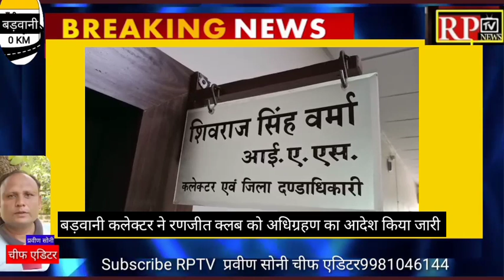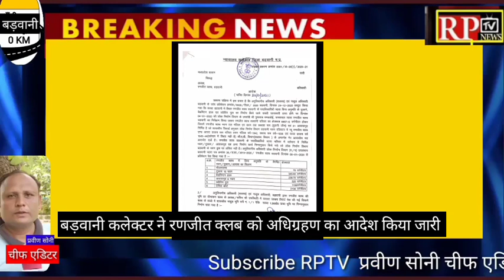BARWANIरणजीत क्लब का कब्जा लेने का आदेश कलेक्टर ने किया जारी अवैध दुकानों से प्राप्तआय जमा करानेकहा